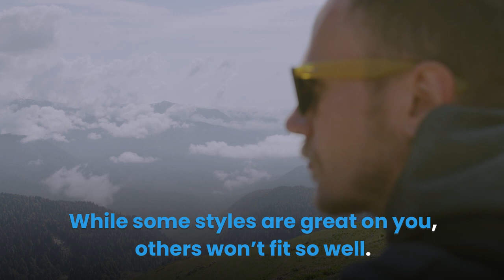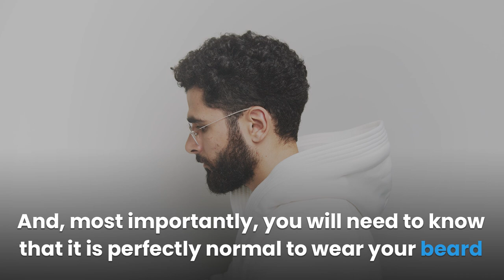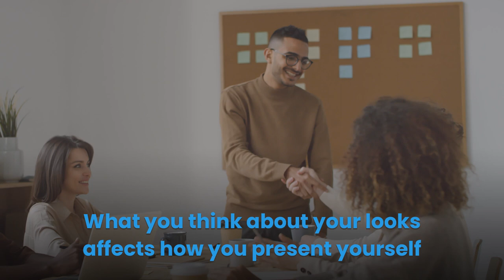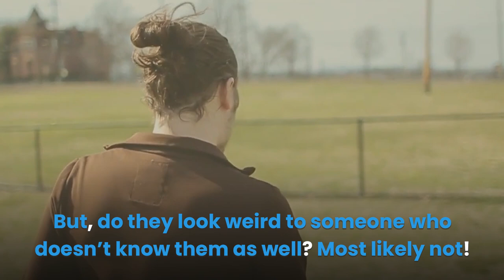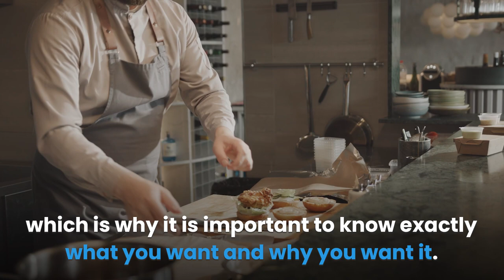Beards Without Mustaches: OK or Weird? | Beard Care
Beard and mustache are signs of adulthood in men, and can be styled anyhow you want it. If you’re like most men, you must have experimented with different facial hair styles to see what best suits your face. While some styles are great on you, others won’t fit so well.

One of the styles that often raises questions is the beard-without-mustache style. I hear a lot of men ask: is it okay to grow a beard without a mustache?

Beards without mustaches are normal, even if it feels weird at first. It feels weird for many men because they have always had a mustache, so shaving it can alter their looks significantly. A change in appearance can feel odd, especially to the individual and those used to their usual looks.

It’s normal to wonder how you’ll look without a mustache, especially if you have gone a long time with one. For some men, it takes quite an effort to grow and maintain their beard and mustache, so it is logical to want to be sure before doing something different.

If you find yourself thinking about shaving off your mustache, you will first need to consider a couple of factors, such as the shape of your face, facial features, beard length, and what you generally want to achieve by growing a beard without a mustache. And, most importantly, you will need to know that it is perfectly normal to wear your beard with a clean-shaven upper lip.

🏁 Products Mentioned in Video:
►Braun Electric Razor Series 7
►WAHL Shave Gel
►Philips Norelco trimmer
►Amish Beard Oil
►Remington PG6025 All-in-1